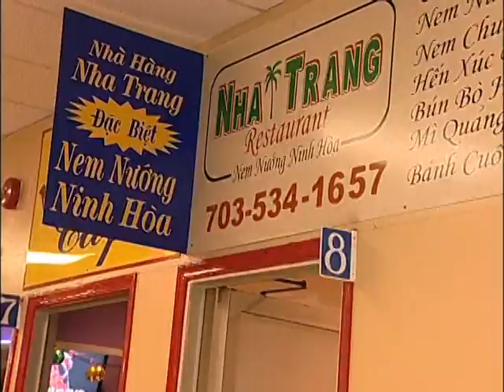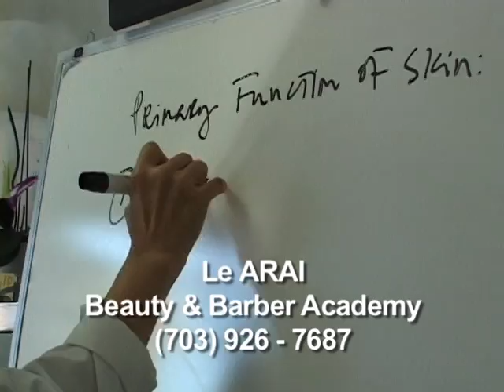MOL.mpeg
MOL fundraising on April 2, 2010 at Fortune Restauarnt